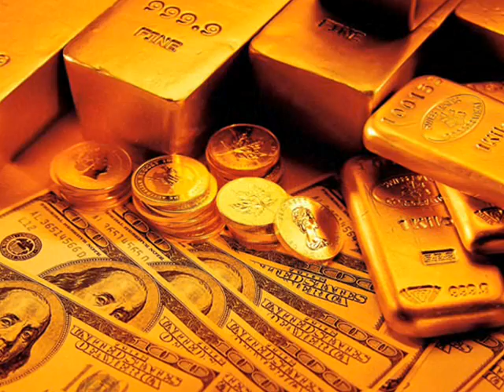I$O MoNeY: NUMBER RUNNER